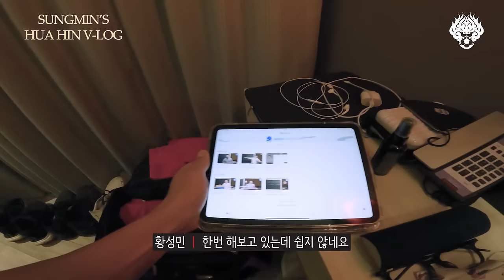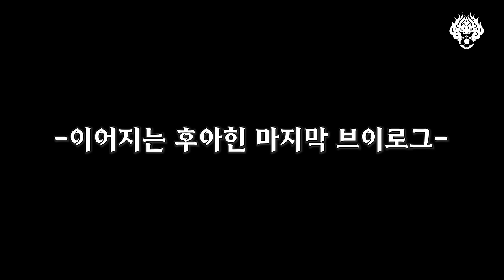브이로그보다는 망고🥭를 잘 자르는🔪 남자ㅣ 후아힌 전지훈련 V-log ㅣ ep.황성민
세 번째 브이로거 골키퍼즈의 맏형 황성민!🔒
후아힌 망고 먹방 브이로그의 정체는?